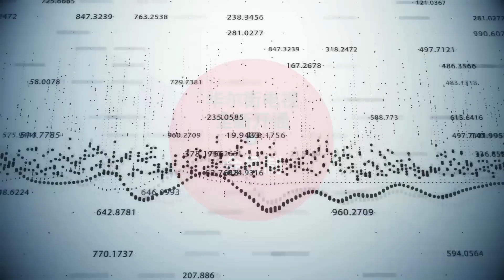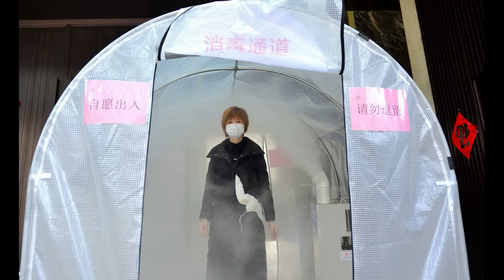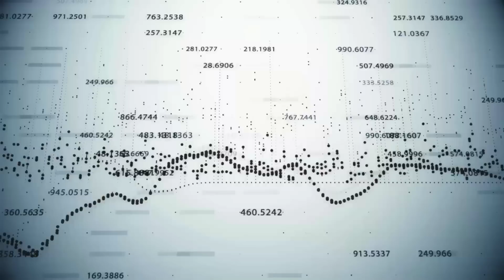史无前例大报复！中国驱逐华尔街日报三大记者，因一句”病夫“伤透心；马来西亚金融巨犯竟然躲在这里！房地产市场全溃，恒大卖房出奇招；邓炳强愿学成龙做警察，与曾志伟耳语说什么？